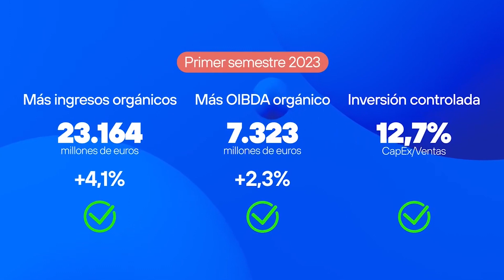Telefónica eleva un 44,5% su beneficio neto en el segundo trimestre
Telefónica ha cerrado el segundo trimestre del año con un beneficio neto atribuido de 462 millones de euros, lo que supone un 44,5% más que los 320 millones de euros del mismo periodo de 2022, según los resultados presentados este jueves ante la Comisión Nacional del Mercado de Valores (CNMV).

(Fuente: Europa Press y Telefónica)